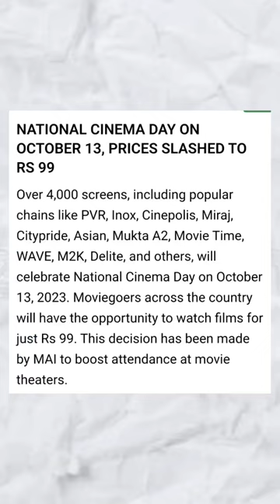Movie Ticket ₹99 Only in All Multiplex Theatre 🎭